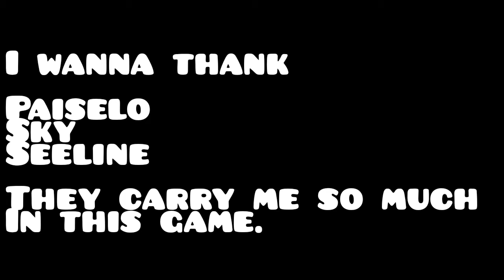mechanic vs feaster! Identity V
thanks to sky and paiselo for his past year its been a great journey and all the great memory we have made! they have taught me so much and how be good at this game!